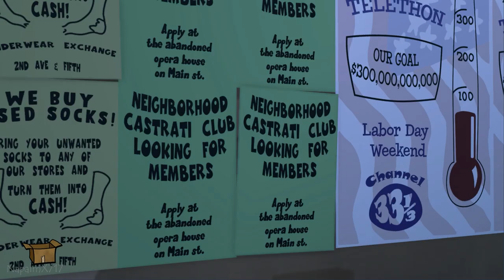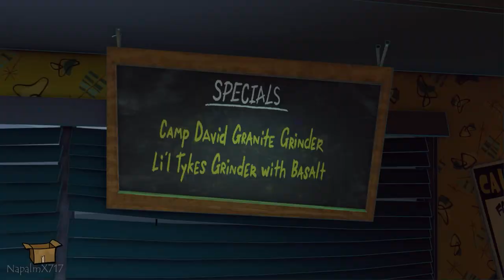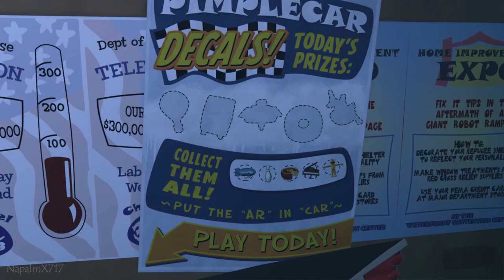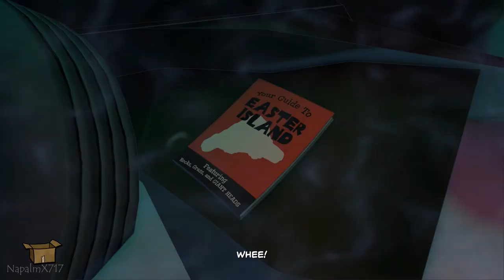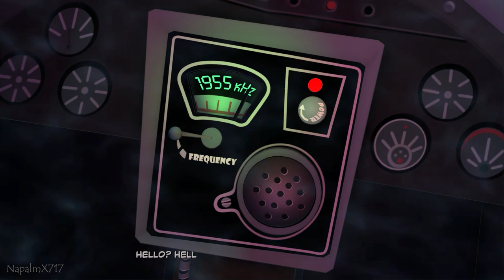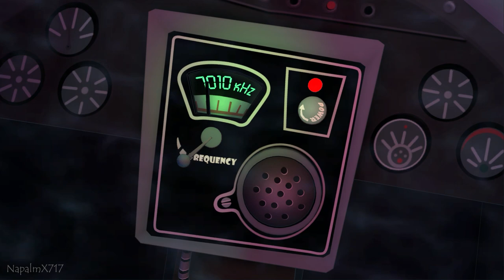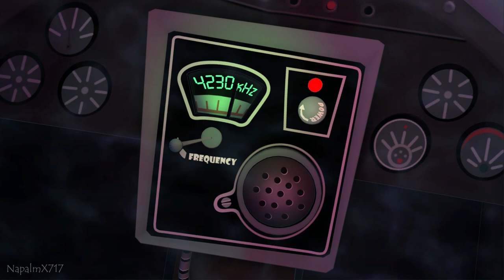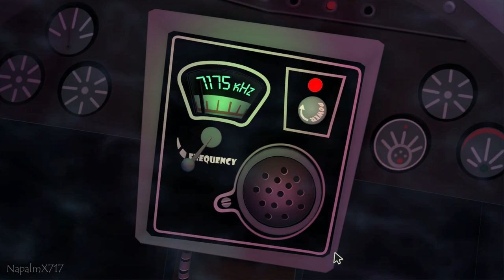Sam & Max Beyond Time and Space Remastered (PC) - Episode 2: Moai Better Blues [Full Episode]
A big thank you to Skunkape Games for giving me an early copy of this game!

Episode Summary:
A surprise trip to the tropics turns into a working vacation when Sam & Max sign up to stop a massive volcano eruption. Will their special blend of bewildering wit and renegade justice be enough to win over the Gods? (Not to mention the locals?)

*For the Sam & Max series, I try to exhaust every dialogue option possible as well as find unique interactions that will give you special dialogue from characters. This is why my video walkthroughs are longer than other content creator's uploads.*

Sam & Max Beyond Time and Space Remastered (PC) - Episode 2: Moai Better Blues [Full Episode](Season 2)[1080p60fps][No Commentary](Full Walkthrough)